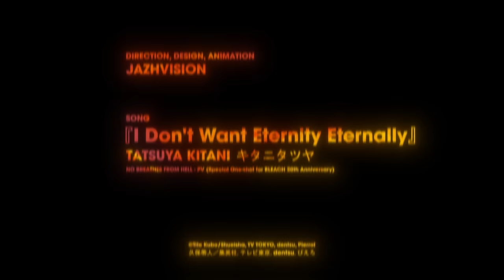『BLEACH』NO BREATHES FROM HELL 獄頤鳴鳴篇 - PV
"No Breathes from Hell / 獄頤鳴鳴篇" is a special One-shot released in 2021 for BLEACH 20th Anniversary. This promotional video is a non official tribute that I wanted to share on YT and see how it goes. I've made this small project because I love BLEACH as a fan. Hope you will enjoy it!

Tite Kubo introduced the "Hell Arc" with this chapter, and is probably working on it alongside his other projects, Burn The Witch part 2 and the BLEACH Thousand-Year Blood War / 千年血戦篇 Anime series.

Song :「I Don't Want Eternity Eternally 」- Tatsuya Kitani キタニタツヤ

©Tite Kubo/Shueisha